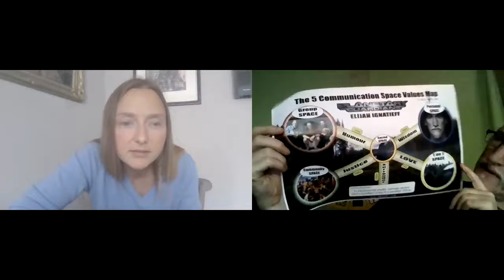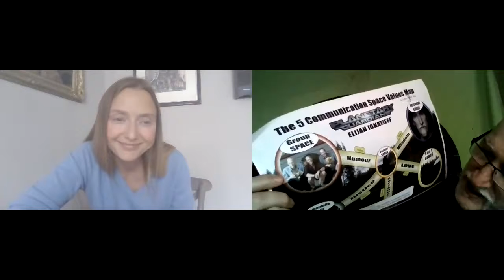200609 1 The Start Tatiana Kazakova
In the UP Game, Elijah met Tatiana Kazakova who was on the Community Technology team with Seth. They decided to further chat and this is their first contact conversation. Tatiana works with an organization called Leaders on Purpose out of London England.